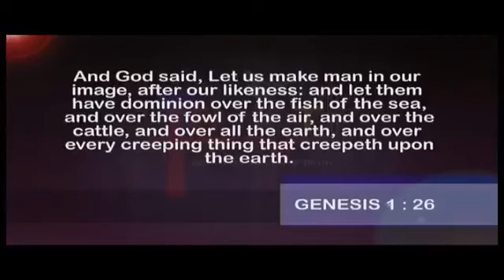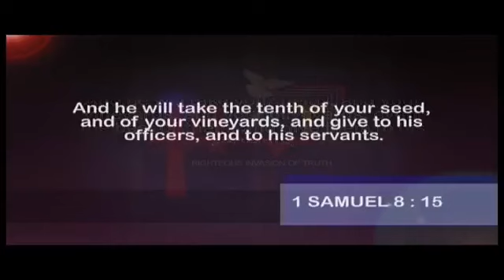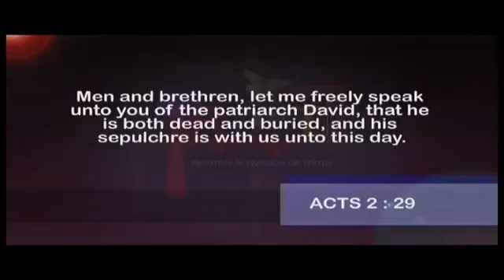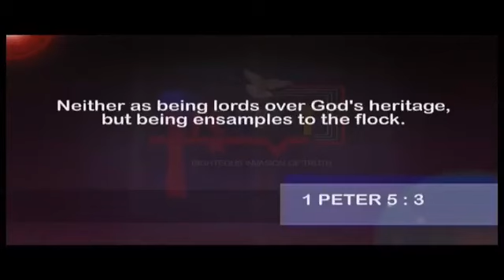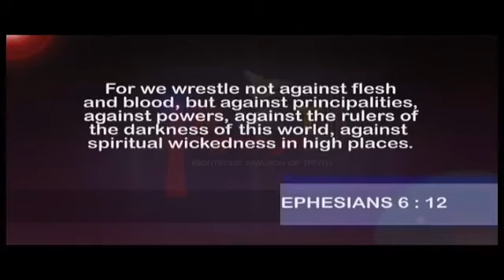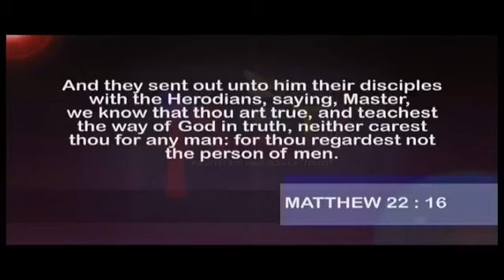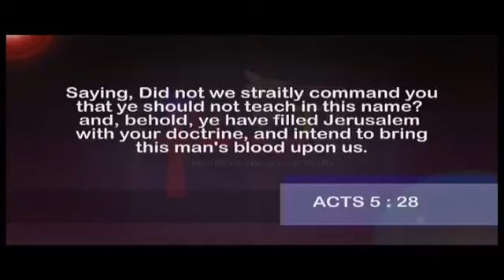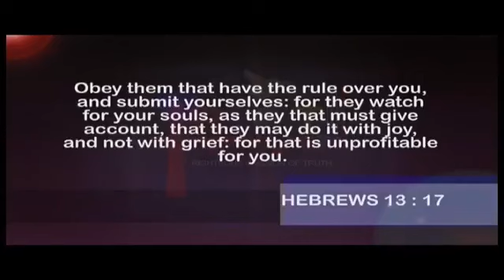Dr. Abel Damina| Dealing With Man in Prayer - Part 1